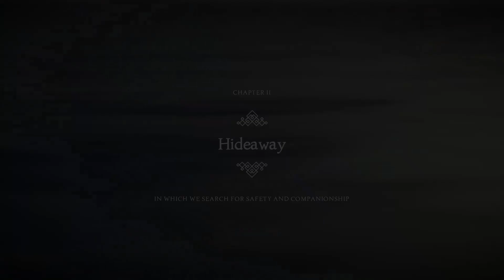UNRAVEL Two Gameplay || Chapter 2 : Hideaway || Full walkthrough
Follow the guiding light through the hole in the wall to the right. In the bedroom, bring both Yarnys to the light spots. Push a box so one Yarny goes on the table and the other on the bed. This creates a connection and the guiding light turns into the Wisp.

When a child goes out the window, move the box back to the table and follow her outside. Build a bridge between a ladder and a higher spot where the pigeons were. Use an attach point to swing over chimney pipes.

One Yarny follows the Wisp through a roof hatch while the other stays on the roof. Switch them and bring the second Yarny inside.

Drop down, use an attach point to swing over boxes, and follow the Wisp through another hatch lower down.

Swing to a plank, separate the Yarnys, and swing one to the top of a pyramid-shaped box. Then bring the second Yarny over.

Slide down to the right and double-swing over a chimney. Go down another hatch.

Rappel down carefully, avoiding wires. Swing between a wall and a pipe to reach the first collectible, Spark #1.

One Yarny at the bottom makes a bridge between attach points so the second Yarny can drop down safely.

Go down another hole to the right, landing on a bin outside. Follow the light while avoiding dark energy creatures. Jump between a bin and a fire hydrant.

Navigate around obstacles. At a sign, jump over dark energy creatures and lasso an attach point. Swing across to a vehicle.

On the vehicle, double-jump to a pipe with your lasso. Swing to the cabin's top. Separate Yarnys at the plank's end. Swing one over a witch's hat, and the other climbs over it.

For the next puzzle, push the lower pipe left and the upper one right. Jump between them, then bring the first Yarny across.

In the park, swing across attach points to a rock wall. Jump off, lasso, and swing to a higher spot.

Cross a stream by jumping on rocks. Follow the light under chairs and around a table. Separate Yarnys, with one swinging to a bin's top. Bring the other Yarny over.

In a skate park, use a lasso to swing on ropes. Push a skateboard, jump off, and ride it to the other side. Follow the Wisp, swing, and reach the top.

Build a bridge to move a yellow bucket. Jump on it, climb, and reach the other side. Swing on ropes to reach a bench.

Create another bridge, push the bucket, and cross. Slide down, swing, and jump to grab Spark #2.

Cross a road, avoid cars, and follow the light. Swing on a ladder, climb, and jump to lasso a railing. Swing to another platform.

Continue right, grabbing a fishing pole. Swing across, cross the road, and follow the light. Swing and jump between obstacles.

Cross streams, walls, and a roof. Swing across bars and slides. Lasso an attach point, and swing to grab Spark #2.

Continue right, lasso a wheel to pull it left, allowing both Yarnys to cross. Go down a hole to land outside. Follow the light.

Lasso and swing on a ladder. Climb onto a platform and swing on aerials. Build a bridge, reach a platform, and cross it.

Lasso wheels and use a cannon to jump. Create bridges and climb to complete the chapter.